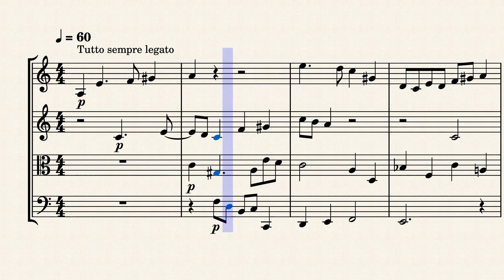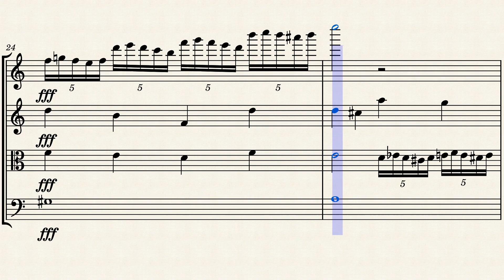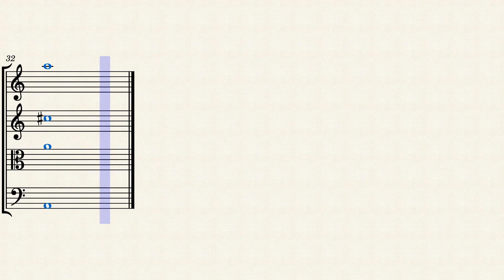Belmonts' Death | Dracula's Triumph | Original String Quartet Composition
In this thrilling new YouTube video, witness the epic tale of darkness, resurrection, and the desperate fight for mankind's survival, accompanied by captivating original string quartet music inspired by the iconic Castlevania game series.

The Belmonts, once the legendary vampire hunters, have met their demise, leaving the world vulnerable to the malevolent wrath of Dracula himself. Now, a new hero must emerge to confront the Lord of Darkness and bring an end to his reign of terror forever.

Let the enchanting melodies of this original string quartet music transport you into the heart of the action. Composed specifically for this video, the music captures the essence of the Castlevania universe, blending haunting melodies, intricate harmonies, and dramatic crescendos that mirror the hero's journey.

Experience the pulse-pounding action as our hero undergoes rigorous training and gathers allies from far and wide, all set to the evocative sounds of violins, viola, and cello. The interplay between the instruments will evoke a sense of tension, anticipation, and triumph, heightening the emotional impact of each scene.

With the fate of the world hanging in the balance, this awe-inspiring  original string quartet music, will immerse you in a world where darkness and light collide. Witness the birth of a new hero, the face-off against the ancient evil, and the determination to safeguard humanity from eternal darkness, all set to a spellbinding musical score.

Prepare yourself for an unforgettable adventure as we delve into a battle for the ages. Join me in witnessing  the ultimate clash between good and evil, enhanced by the captivating power of original string quartet music. Get ready to embark on a journey where the music echoes the triumphs and tribulations of our heroes.